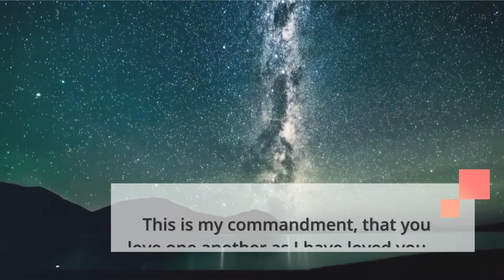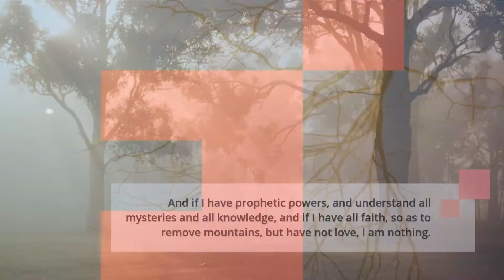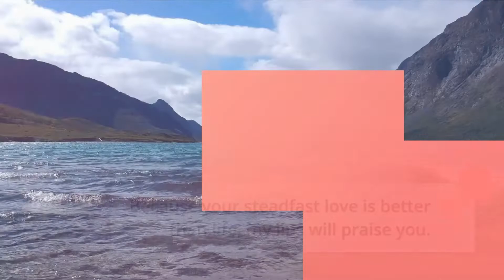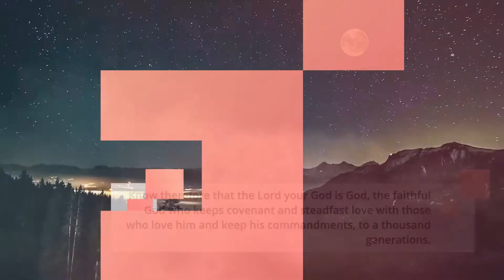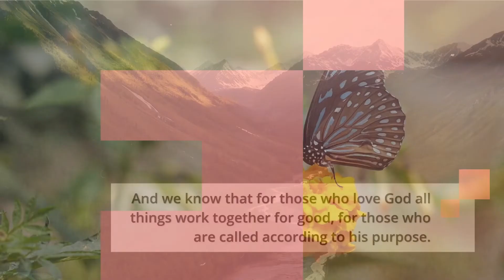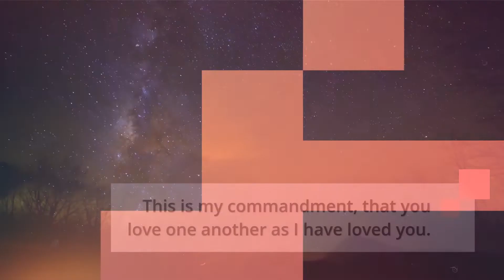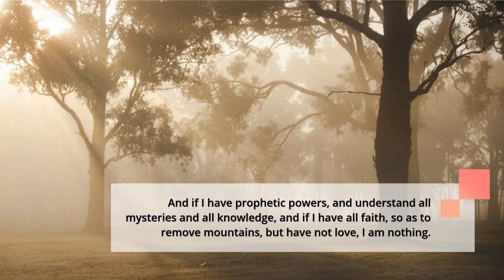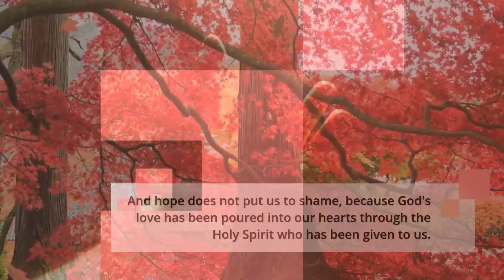Bible Verses About Love Part 2 | Living Truth